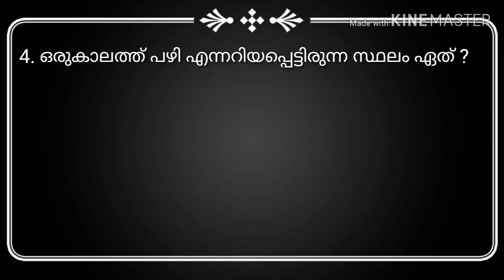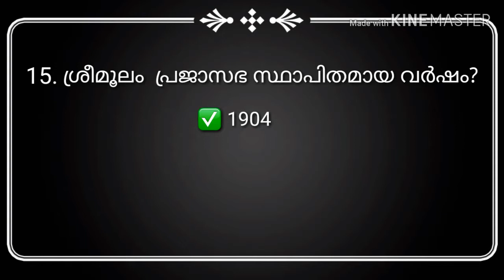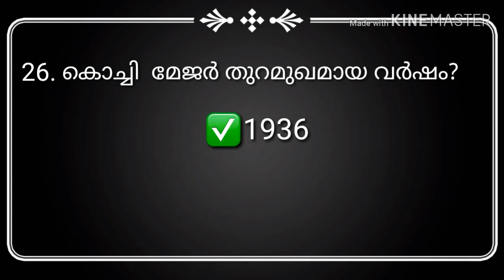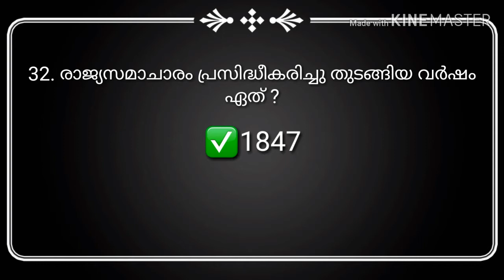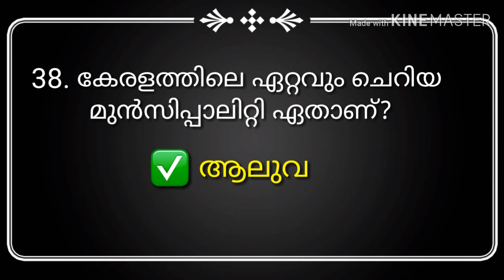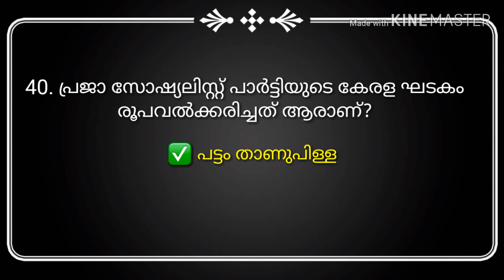VEO 2019||LDC Special ||Kerala Facts (കേരള അടിസ്ഥാന വിവരങ്ങൾ)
Kerala Psc||Kpsc LDC ||KPsc VEO. This video include the questions of  facts on kerala. 40 basic about kerala questions included in this video. It is helpful to prepare various Psc Exams.